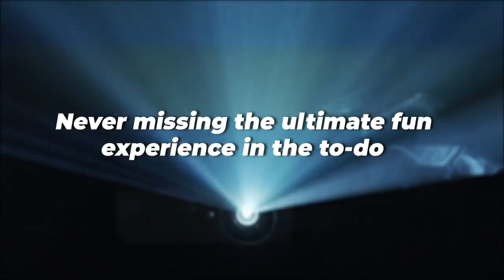Viewsonic XT Home Projectors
Video from audiomaxx India Helpline